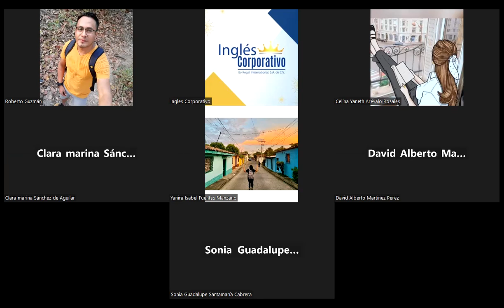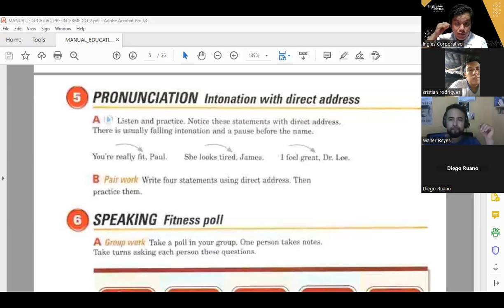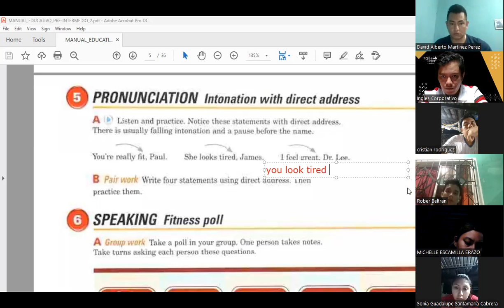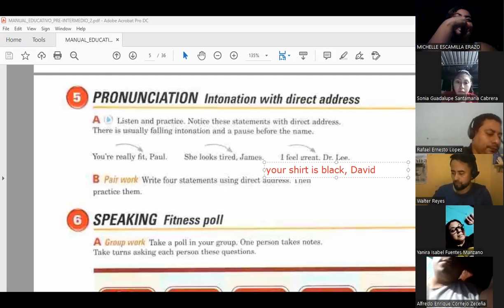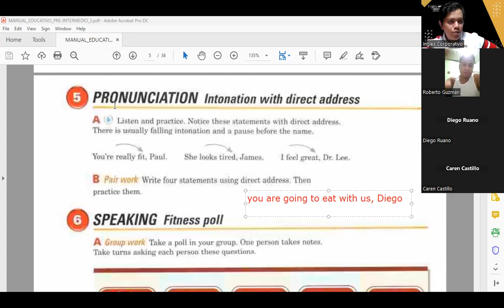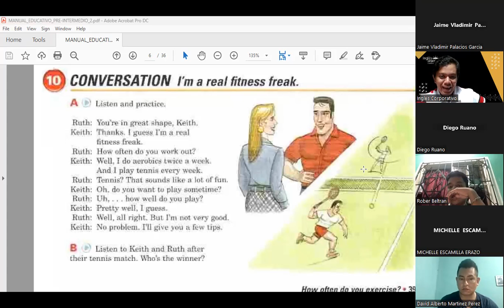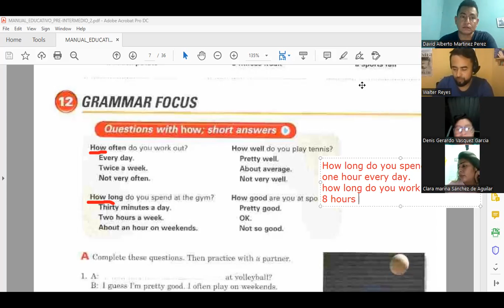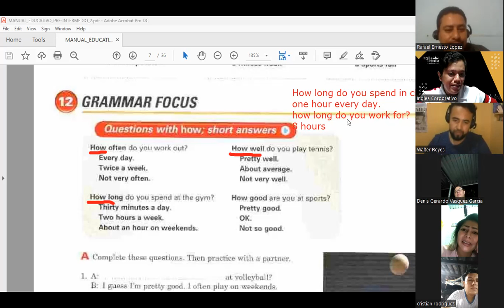Sesion 2 -20-10-2023 -FI-REGA-115-Hernandez -Intonation with direct address- questions with how